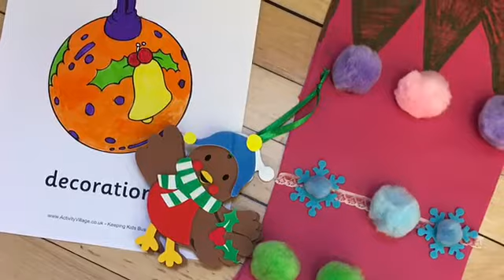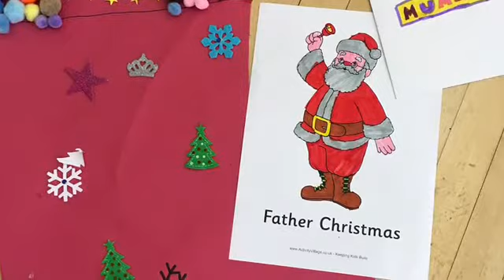Shout! Holiday Activities help with holiday childcare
Elmbridge has a range of great activities to help you with childcare in the school holidays! Check out elmbridge.gv.uk/shout